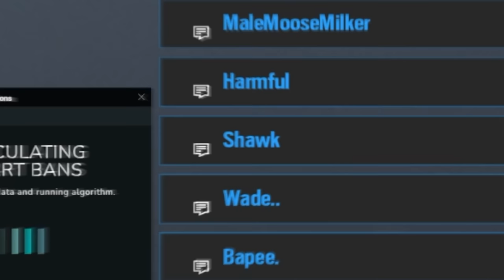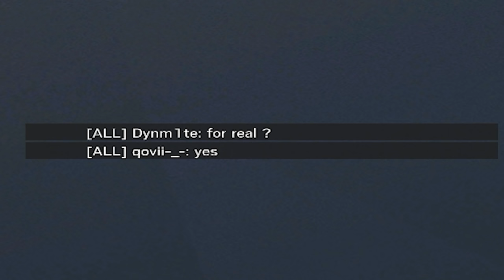Siege, but I have 400+ hours in Aim Training...